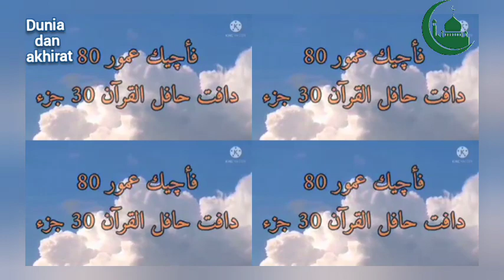ลุงอายุ 80 ต้องการท่องอัลกุรอาน 30 ยุส ustaz Zakariya ahmad